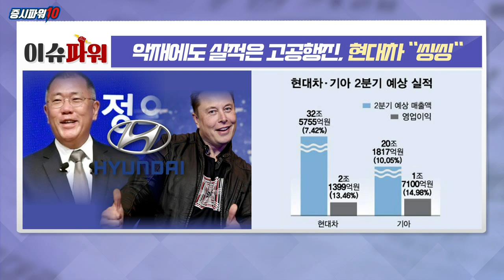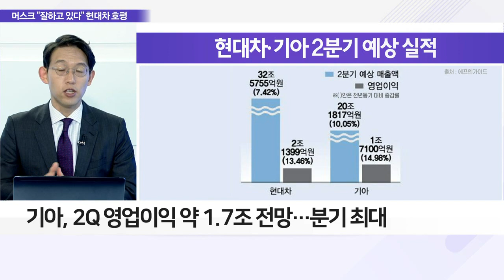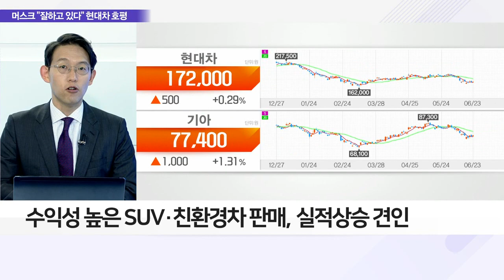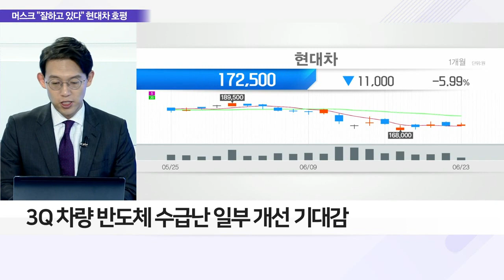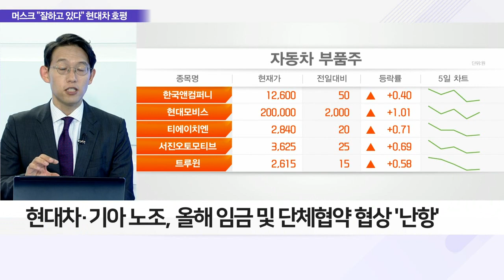악재에도 실적은 고공행진, 현대차 "씽씽"_이슈 파워 (20220623)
Q. 잘 달린 현대차 2Q 실적 기대감, 변수와 돌파구는?
- 현대차, 2Q 2조 원대 영업이익 달성 전망
- 기아, 2Q 영업이익 약 1.7조 전망… 분기 최대
- 현대차, 반도체 수급난·화물연대 파업에도 실적↑
- 수익성 높은 SUV·친환경차 판매, 실적 상승 견인
- 글로벌 전기차 판매 속도↑… 일론 머스크 호평
- 3Q 차량 반도체 수급난 일부 개선 기대감

Q. 자동차 업계 울리는 '노조 파업' 올해 분위기는?
- 화물연대 파업 철회… 車 생산·출고 지연 해결 전망
- 현대차·기아 2Q~올해 최대 실적, 임단협 협상이 변수
- 현대차·기아 노조, 올해 임금 및 단체협약 협상 '난항'
- 車 업계 노조 파업 시 생산 차질·실적 성장 불가피

Q. 실적 기대감 '쑥' 자동차株 투자 전망은?